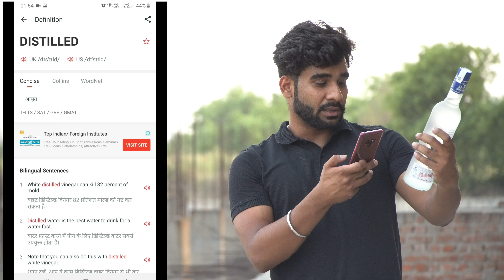SPECIAL PANEER PAKODA